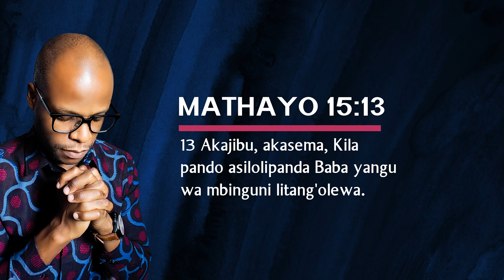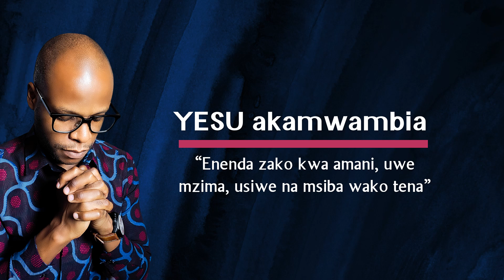3. MAOMBI YA KUSHINDA VITA YA KANSA | Deliverance | MWL. ISAAC JAVAN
YESU akamwambia, "Enenda zako kwa amani, uwe mzima, usiwe na msiba wako tena"